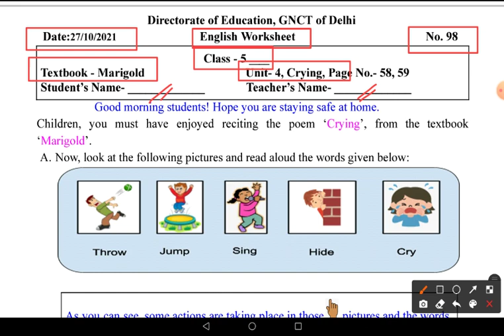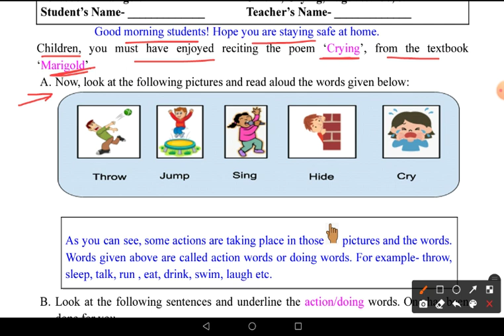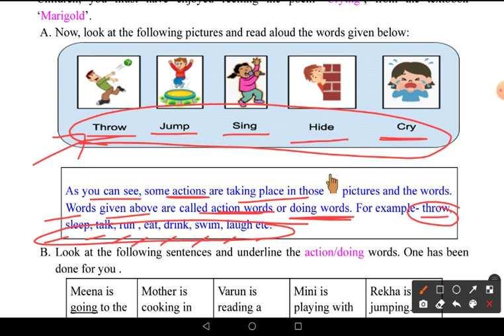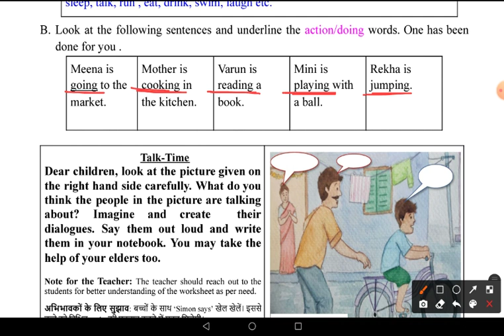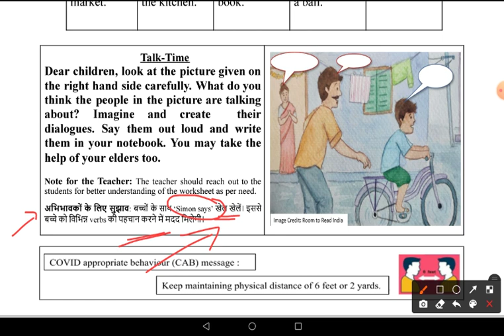DOE Worksheet No 98 ॥ Class 5 ॥ 27.10.2021 ॥ English ॥ Crying - Poem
Crying - Poem
English
English class 5
worksheet 98